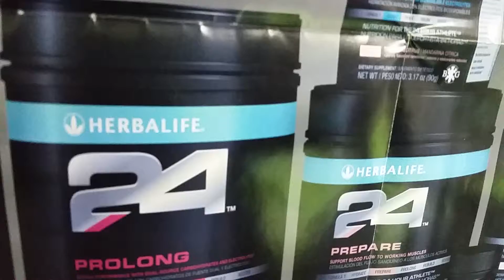Gulfport, Mississippi - HERBALIFE IND MEMBER C. ARTHUR - Herbalife24 - lose weight